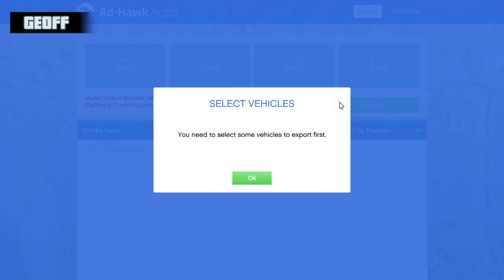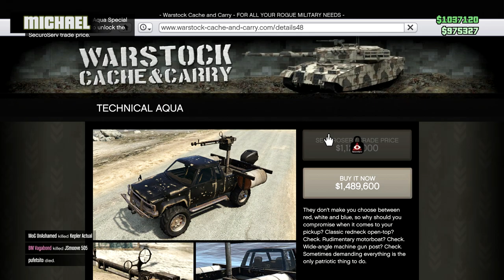Let's Play: GTA V - Import/Export DLC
Christmas came early for GTA players, with some of the best cars ever released coming out with the Import/Export DLC. Jeremy and Jack are out of the office, but that hasn't stopped the rest of Achievement Hunter from opening their presents!